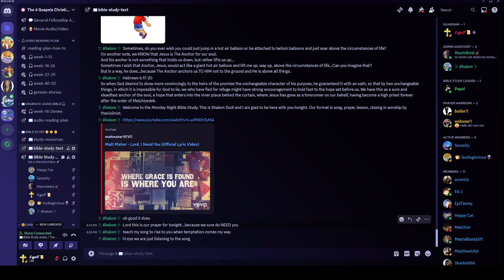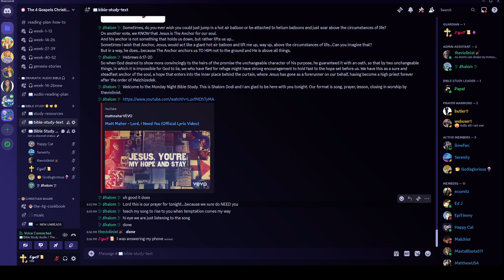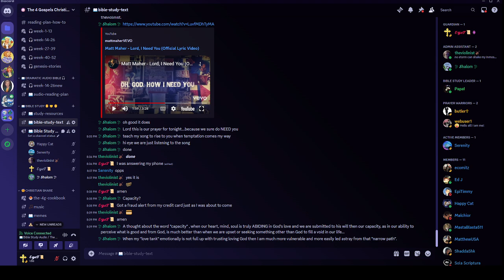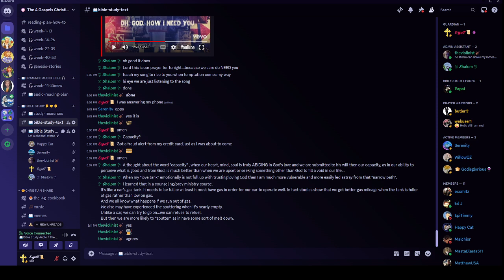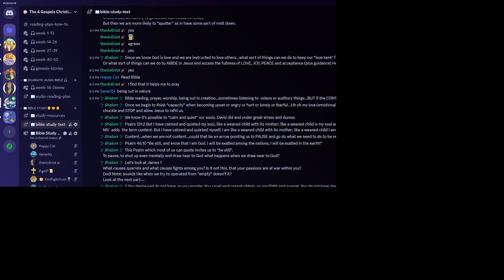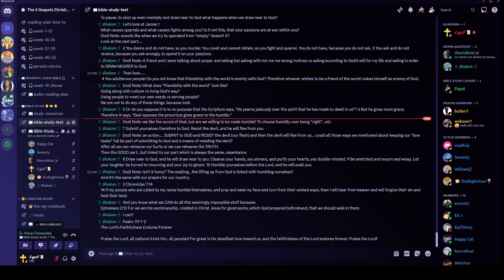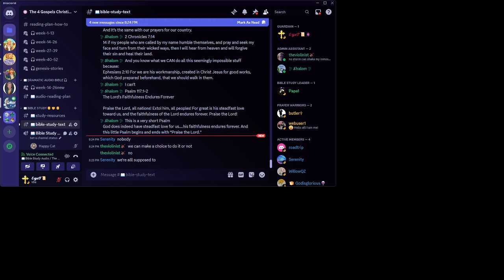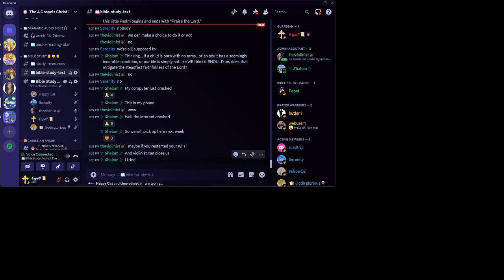Monday Night Bible Study - 07/15/2024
by Shalom